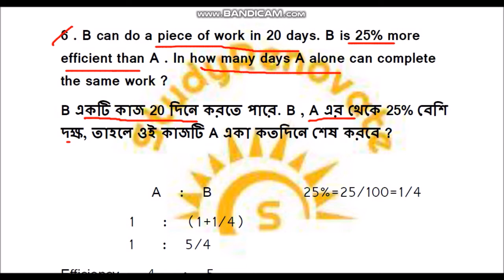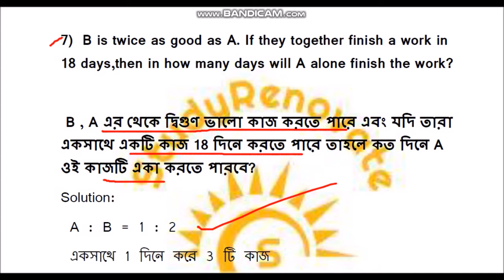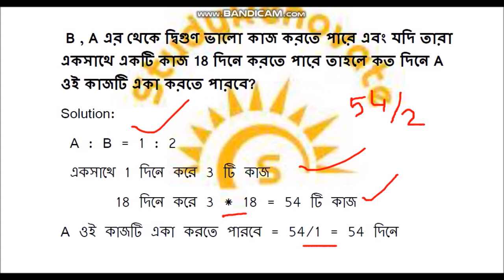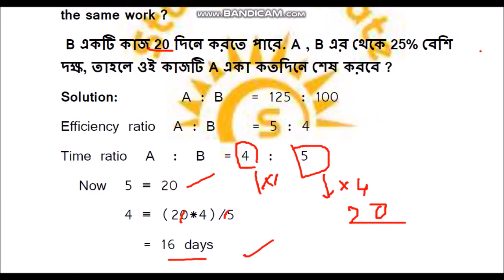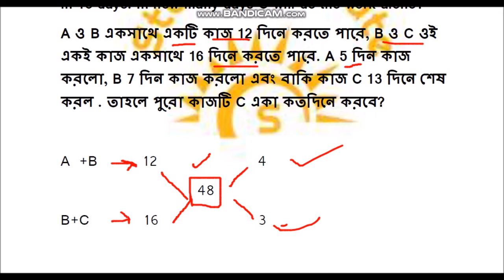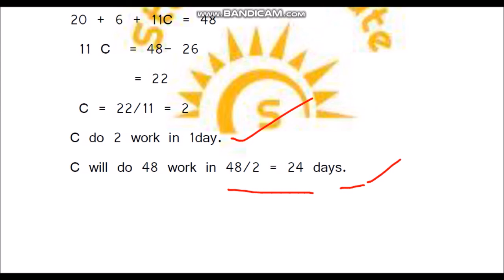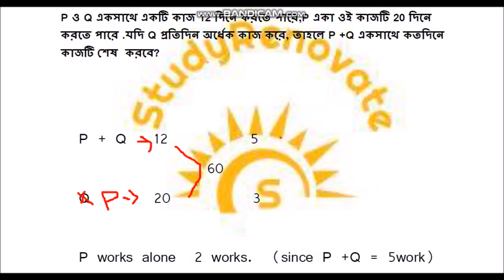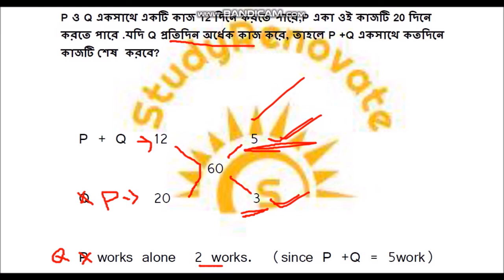ICDS SUPERVISOR CRASH COURSE MATH DAY 20// TIME WORK PART 2